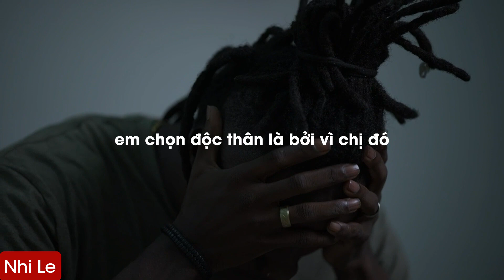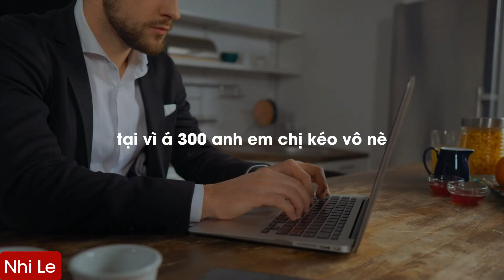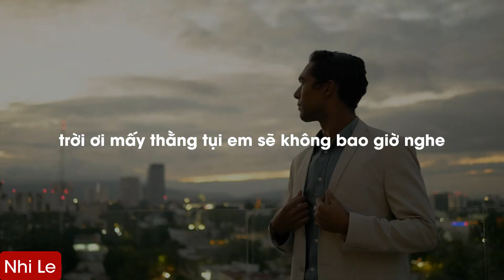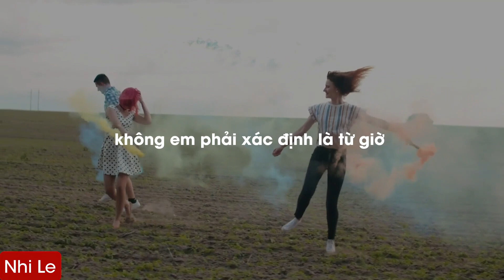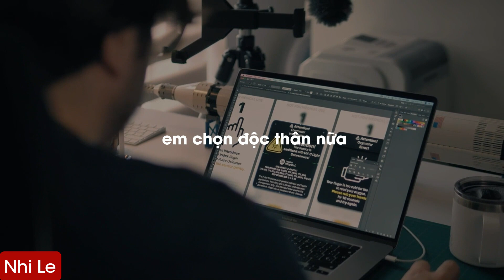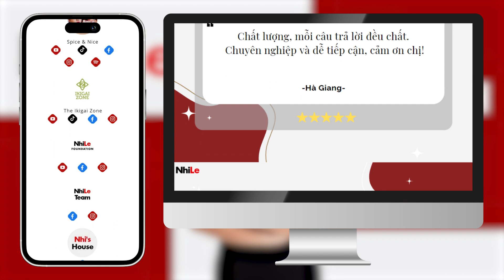RADIO #557: Lý do GIỚI TRẺ chọn ĐỘC THÂN là gì? | NhiLe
Tục ngữ có câu ""An cư lạc nghiệp"" tức là phải ổn định gia thất thì tài chính mới phát triển tốt được. Thế nhưng ngày nay người trẻ lại kết hôn khá muộn và có người chọn sống độc thân luôn.
Vậy lí do giới trẻ chọn lối sống độc thân là gì? Tình trạng này có đang trở nên phổ biến?
Khi người trẻ không muốn kết hôn và sinh con ắt sẽ có nhiều hệ lụy cho xã hội. Vậy chúng ta nên làm gì để làm giảm nguy cơ đó cho xã hội?

Hãy theo dõi video Radio #557 để có giải đáp cho bạn.

00:00 - Start
00:14 - Quyết định chọn độc thân
06:58 - Quét mã QR để tìm hiểu thêm thông tin